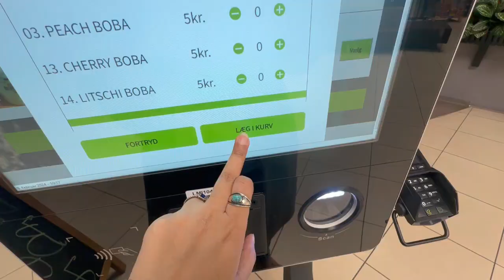Is It REALLY GUCCI ? | Kids School PARTY In DENMARK | Daily Vlog #820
is it really gucci,
gucci bags,
school party,
friday,
weekend vlog,
snow storm,
mother daughter,
new vlogs,
daily routine,
denmark,
sara ki duniya,
pakistan,
dhanak vlogs,
dhanak,
dhanak yahya,
travel vlog,
husband wife,
family vlog,
lifestyle vlogs,
couple vlogs,
interracial couple,
motivation,
pakistani vlogger,
pakistani vlogs,
mom vlog,
denmark vlog,
viral,
trending,
day in the life,
daily vlog,
saba ibrahim,
dipika ki duniya,
ss vlogs,
vlogger,
sitara yaseen,